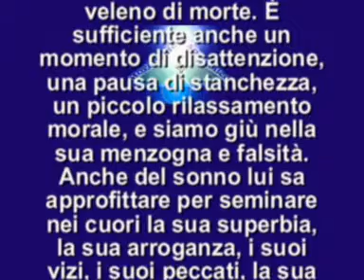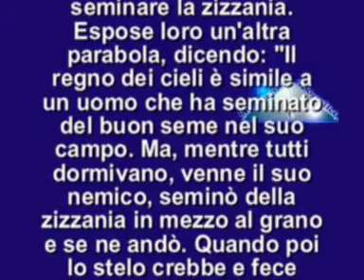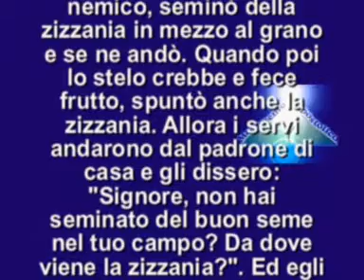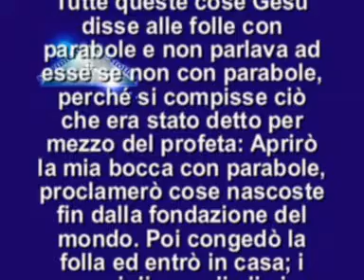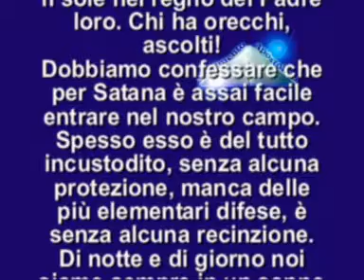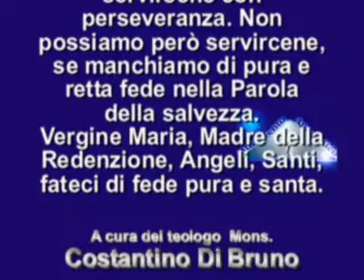IL VANGELO DEL GIORNO 20 LUGLIO 2014